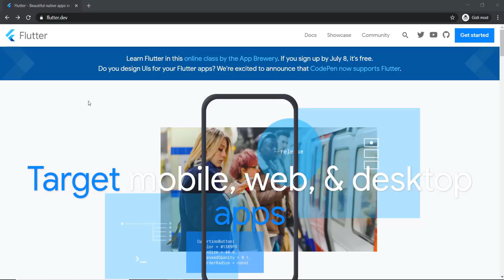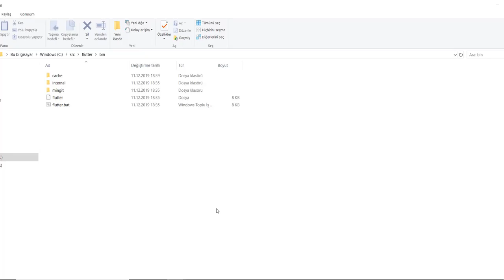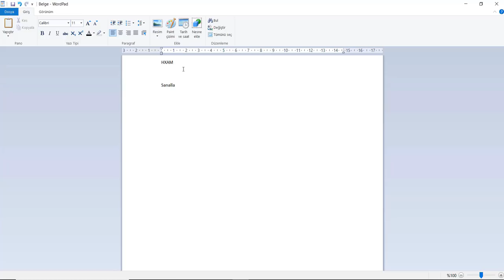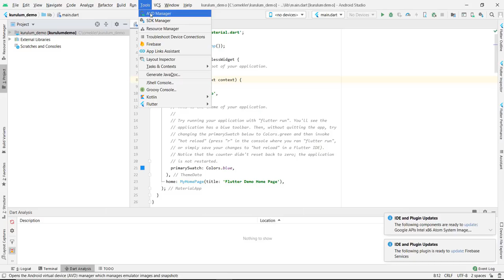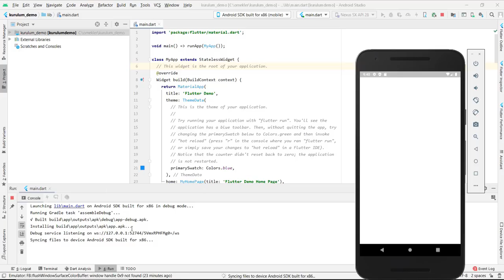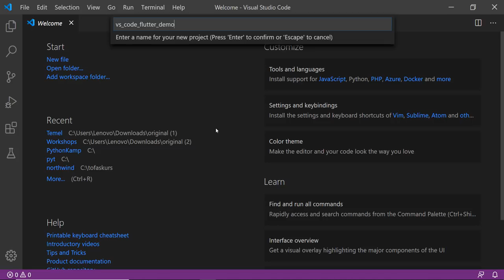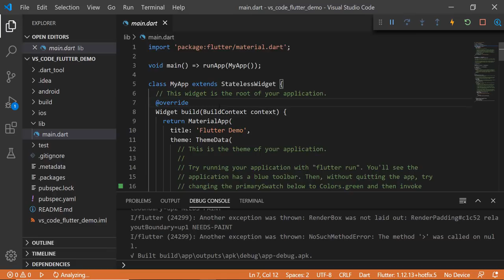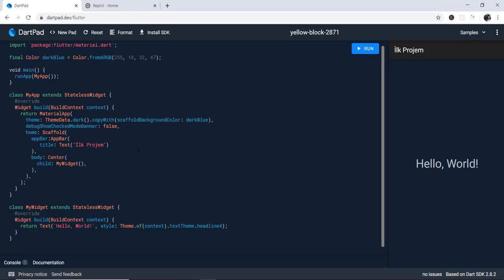Flutter SDK & Android Studio & Visual Studio Code Kurulumu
Bu videoda 30 Mayıs Cumartesi günü 21.00'da yapacağımız canlı kurs için gerekli kurulumları anlatıyorum. Haziran ayı boyunca bir çok flutter etkinliği ile mobil geliştirme yapacağız.